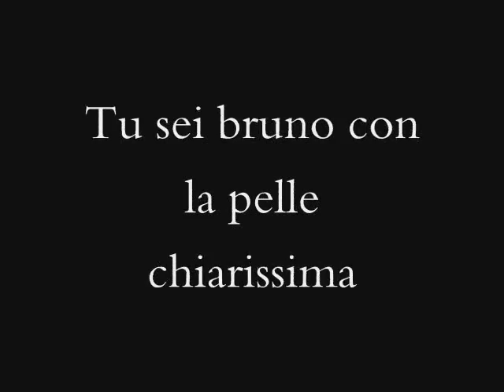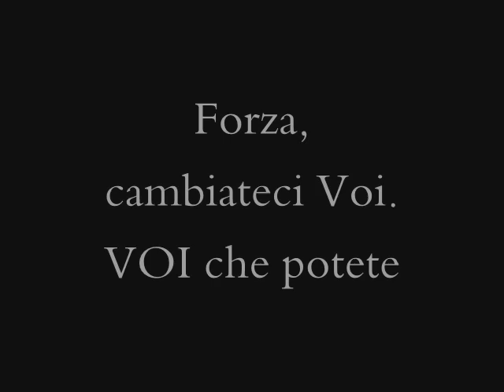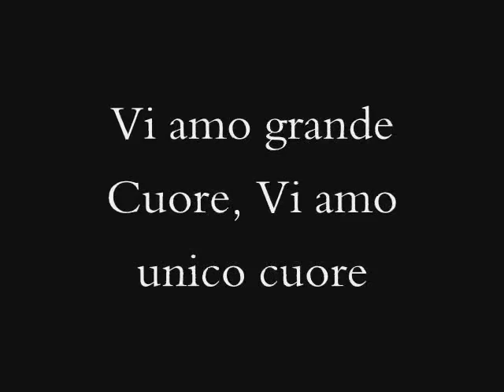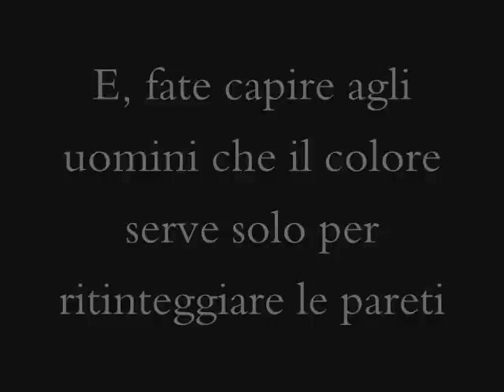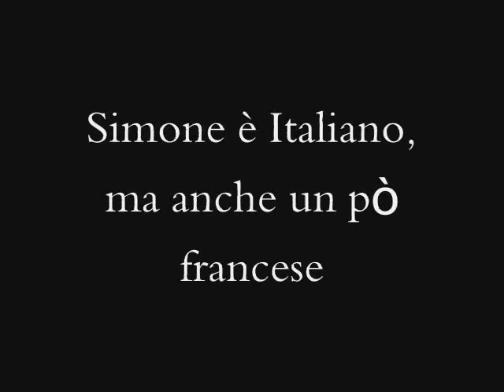PABLO T - Quarto Stato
L'unico Stato a cui credo: Quello dei Bambini. Quello del Futuro.